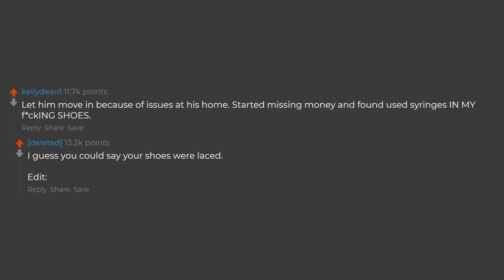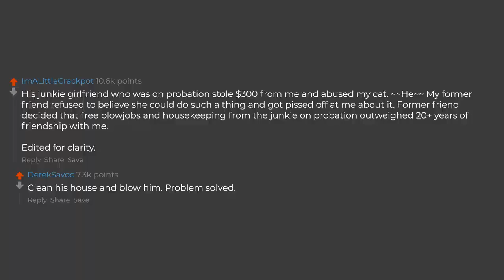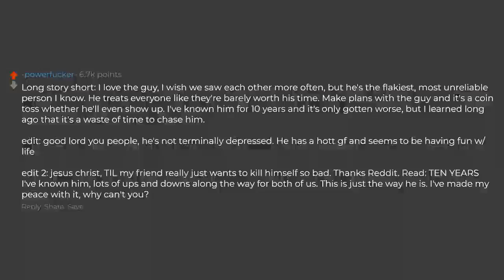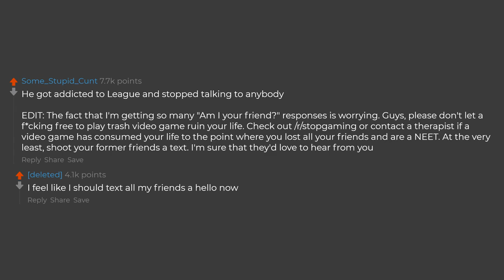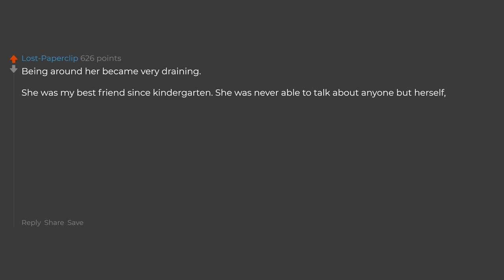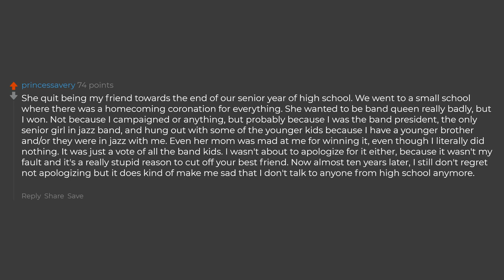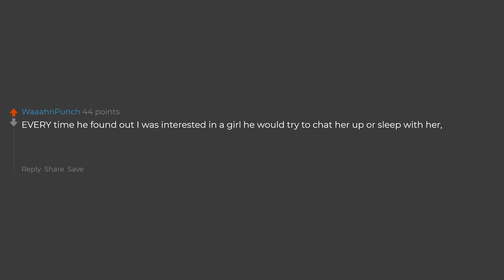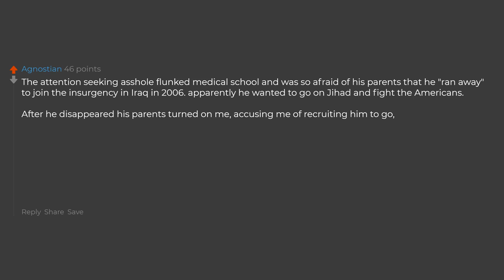Why Don't You Talk To Your Best Friend Anymore?